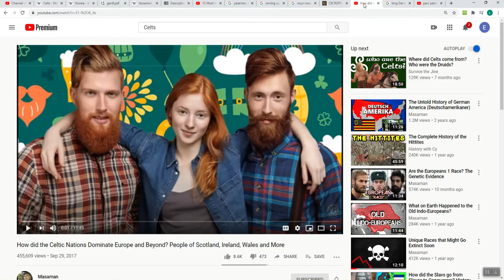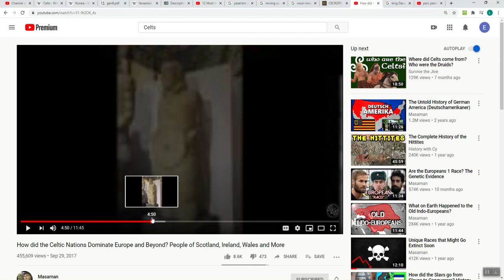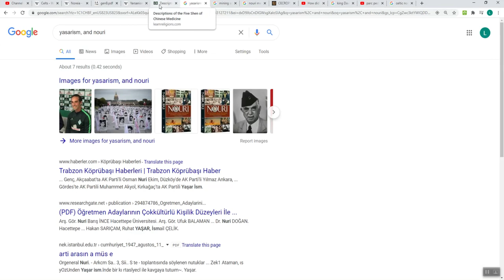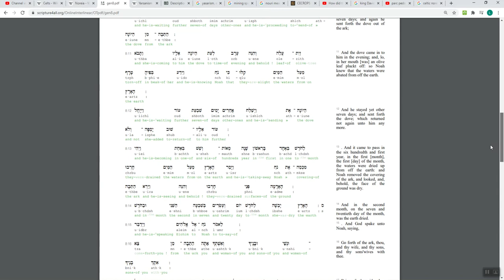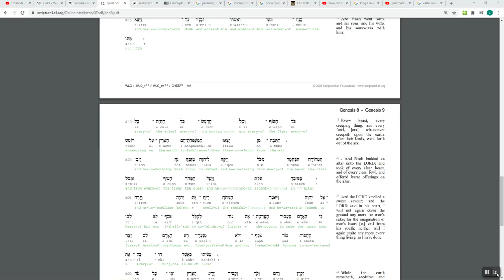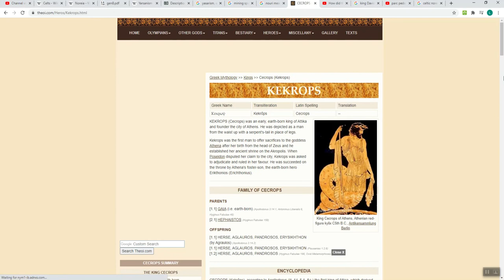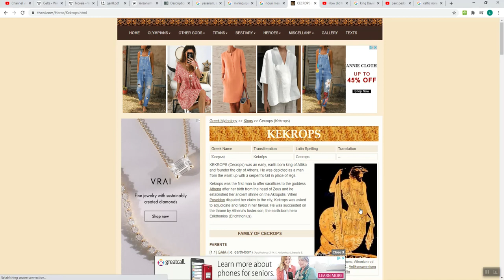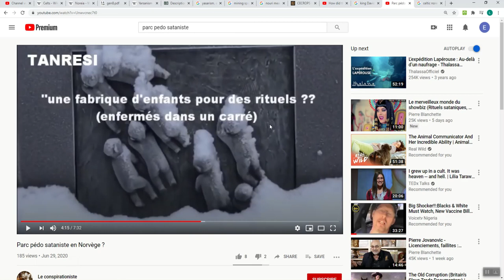Biblically, the Nuri, Celts, and Balkans, Dragon people, are the danger...Our locus of control.